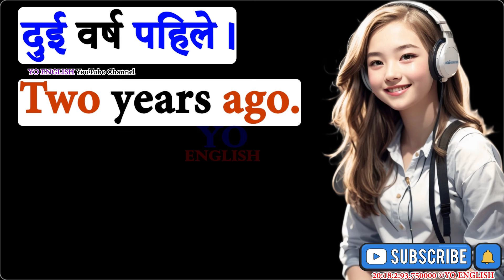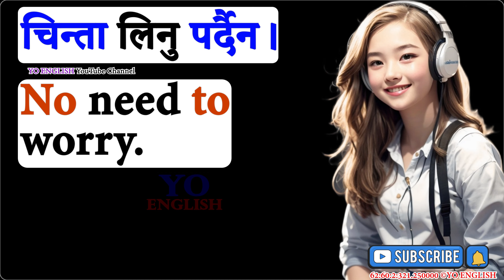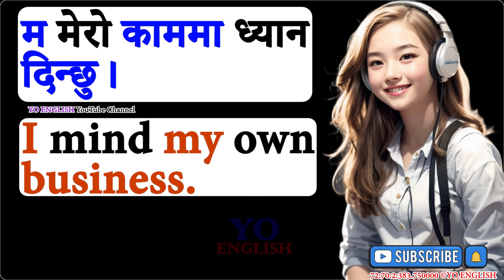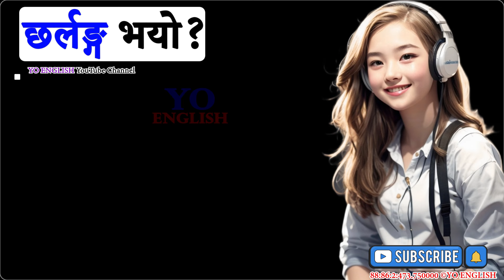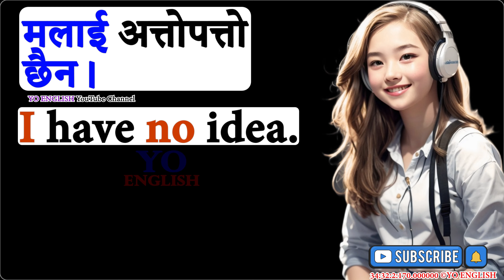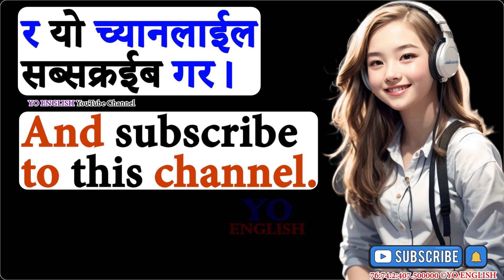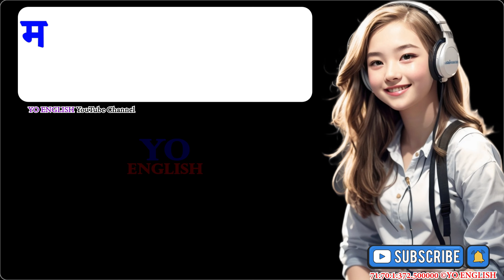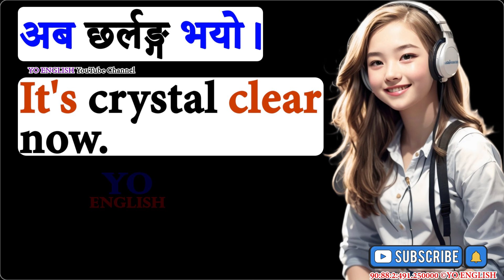कस्तो राम्रो अङ्ग्रेजी बोल्ने English to Nepal आजै अंग्रेजी बोल्न शुरुगर्नुहोस् How to learn English